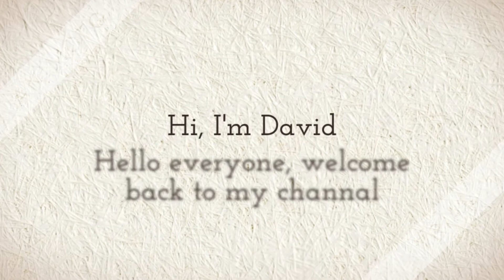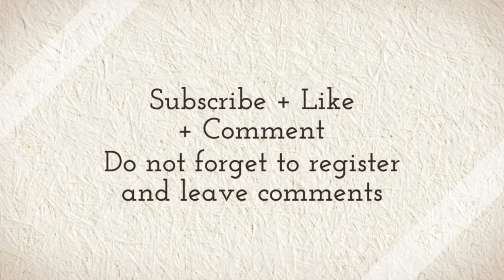The Truth About The Ketogenic Diet Review - No longer have to worry about what to eat today in 2018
In this episode of Abbey’s Kitchen, Abbey is responding to the abundant backlash she received on Youtube from her last keto diet video with her friend and colleague Abby Langer. So, jokes aside, Abbey plans on breaking down the keto diet and give her viewers a comprehensive review of what the keto diet actually is and what she thinks about it.

First, what is the keto diet?

The keto diet is a diet that consists of extremely high amounts of fat, low amounts of carbs and moderate amounts of protein. It’s pretty restrictive. It consists of things like meat, cheese, oils, butters, creams and cuts out any kind of carbohydrate based foods like potatoes, rice, pasta, bread, fruit and any kind of starchy vegetable. In other words, it completely removes at least one food group.

The idea behind the keto diet, is that instead of relying on glucose to fuel your body, it breaks down fat into ketone bodies and uses that for energy instead.

Any benefits?

The diet was originally used to treat epileptic seizures in children and the research in that area is very promising. It’s also been shown to potentially treat other neurological disorders such as Parkinson’s, MS, and Alzheimer’s disease.

There is also some evidence that has shown a keto diet may help control blood sugar levels in people with type two diabetes, as well as potentially improve cholesterol levels.

Aside from the therapeutic benefits in clinical settings,  the recent fascination of using the keto diet for rapid weight loss is the biggest concern. Any time you cut out one or more major food groups, you’ve got fewer food choices and you’ll eat less.

There’s also a lot of research comparing low carb diets and low fat diets. While low carbers tend to lose weight faster, by about the 1 year mark, that weight loss levels out and there really isn’t any difference between the low carb dieters and the low-fat dieters. The reason you may lose weight quickly, is because glycogen (which stores carbs) is bound up with water, so when you lose your glycogen stores because you’re not eating any carbs, you tend to just lose a lot of water weight. In other words, that rapid weight loss is not so much fat, as it is just a lot of water.